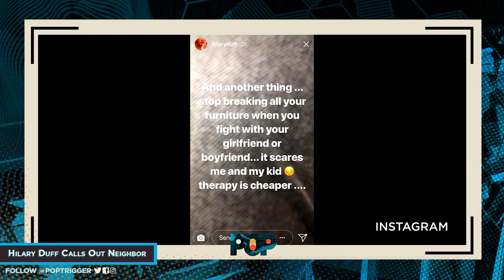Hilary Duff Goes Off On Annoying Neighbor In Video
Hilary Duff DRAGS NYC neighbor for "smoking cigarettes and weed all night long". Brett, Grace, Brooke and Jason break down the Instagram Story that's taking the internet by storm. Let us know what you think of Hilary's antics online.